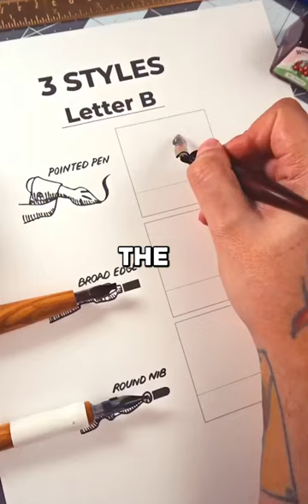The Scary old woman...